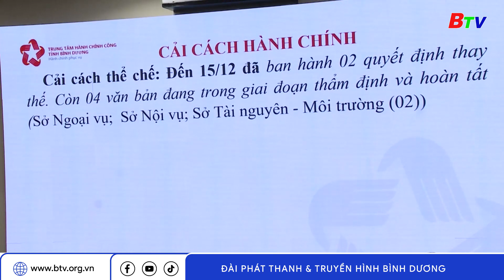Họp BCĐ cải cách hành chính - Chuyển đổi số - Đề án 06 và Thành phố thông minh